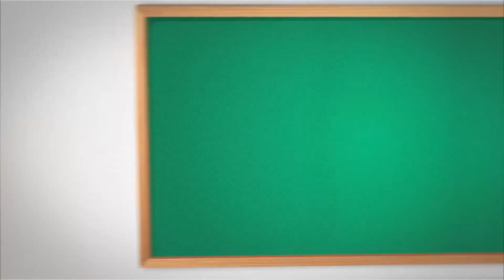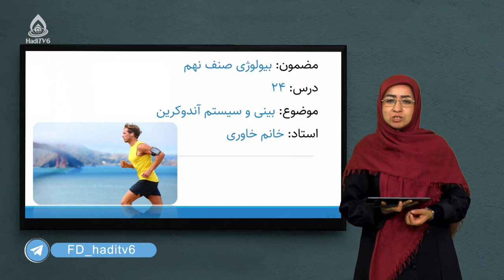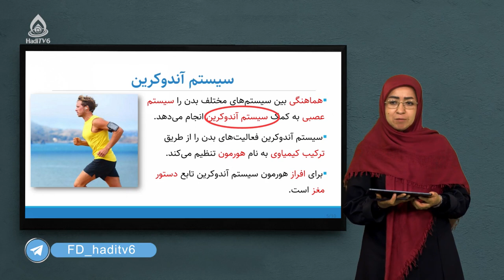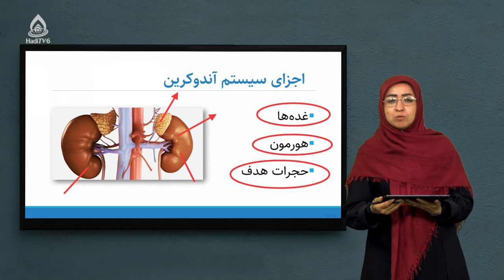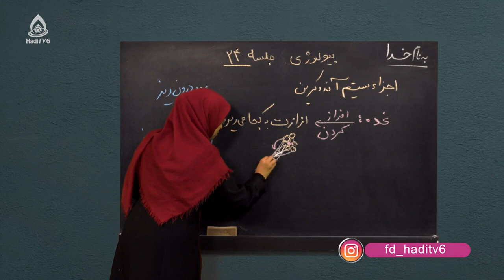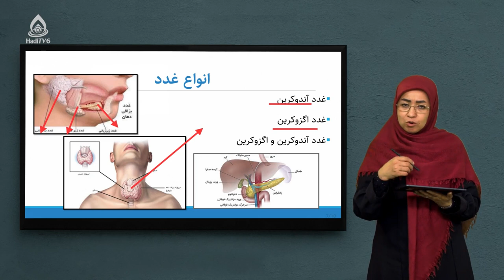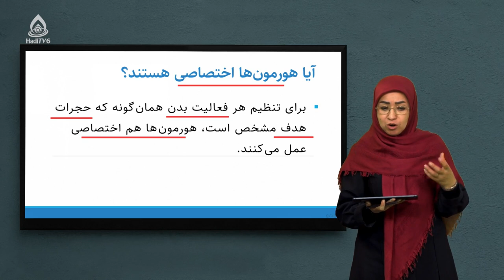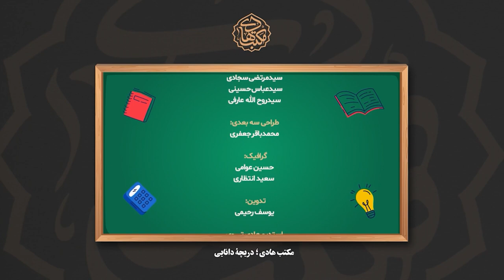کتاب بیولوژی صنف نهم، درس بیست‌وچهارم (حس سامه و سیستم اندوکرین)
بینی و سیستم اندوکرین